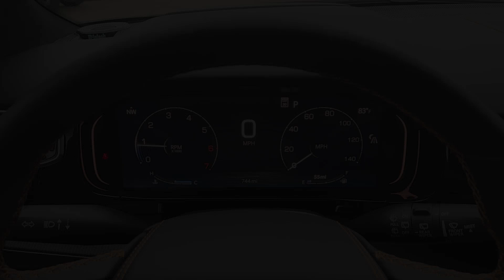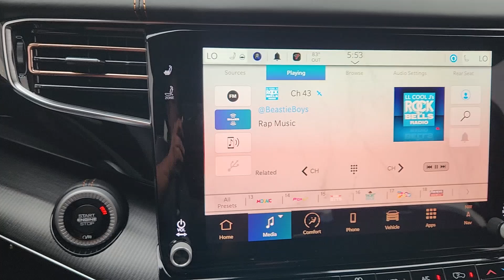2024 Jeep Grand_Wagoneer_L Series III Richardson, Dallas, Garland, Plano, Addison TX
Pre-Owned 2024 Jeep Grand_Wagoneer_L Series III available at Richardson CJDR located in 1321 Central Express Way, Richardson, TX, 75080. Servicing the Richardson, Dallas, Garland, Plano, Addison area.
Please mention the stock RS111804A when you contact the dealership for this vehicle.

Treat yourself to a test drive today. Our staff will toss you the keys and give you an outstanding customer experience. The following are some of this vehicles highlighted options: Heated Steering Wheel
, Head-Up Display, Apple Carplay®/Android Auto®, Navigation System, Moonroof, Keyless Entry, Sun/Moonroof, Satellite Radio, Power Liftgate, Back-Up Camera.